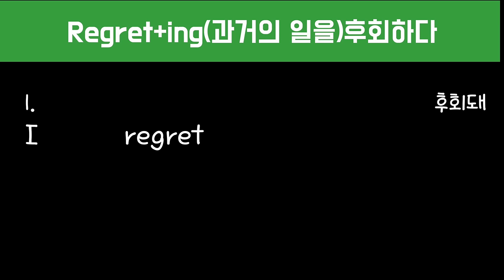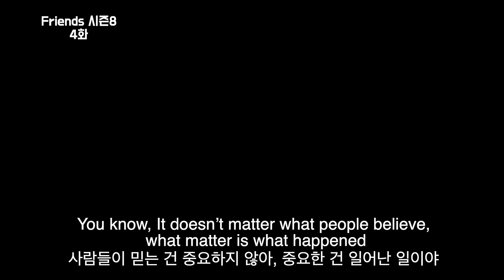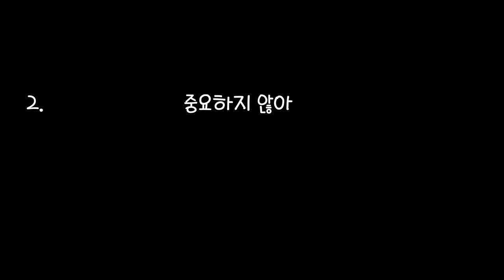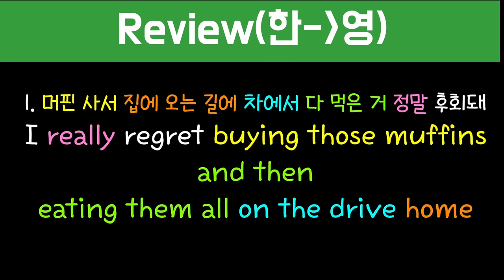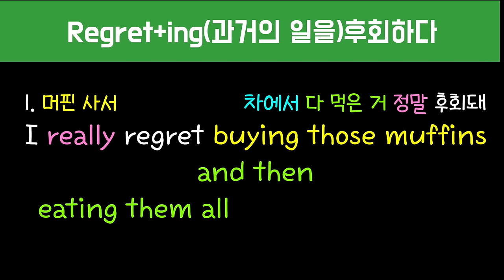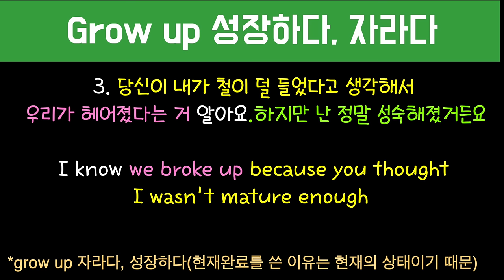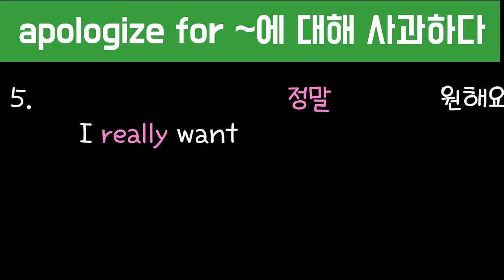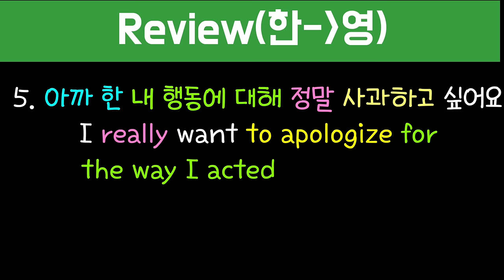[로지스쿨]#179 누구나 외워지는 특급 마법